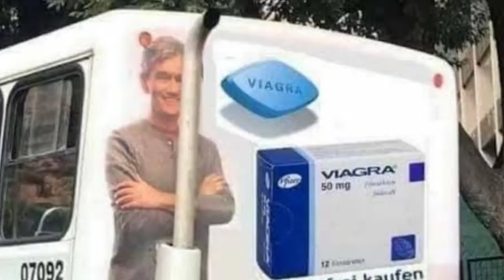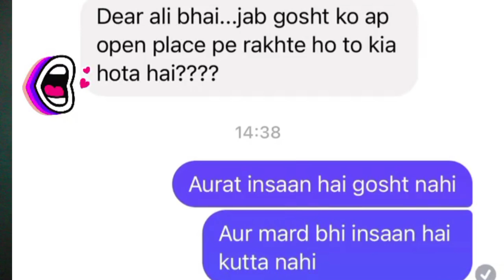Lahore ki Sadak Pr Thadak || Lahore 14 August incident || Doog's Life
Simple hai yeh drama hu ya real incident lkin rapists ki saza phansi hai . Sare milkey awaj uthao or rapists ki geeeennndddd maro 😁♥️